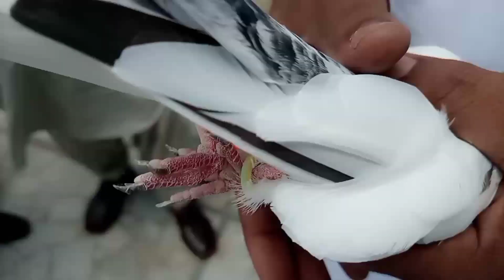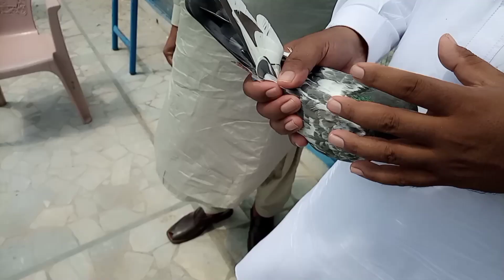ustad munawar ke high level pigeon